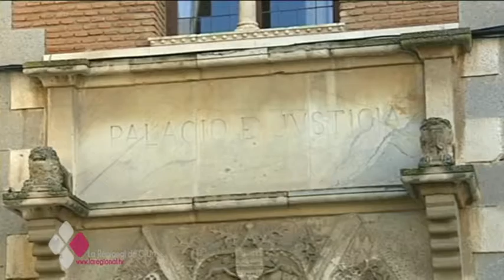CINCO AÑOS DE PRISIÓN PARA EL ACUSADO DE ASESTAR 12 PUÑALADAS A UN HOMBRE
Cinco años de prisión para el hombre que intentó matar a otro apuñalándolo 12 veces durante una discusión en la localidad toledana de Buenaventura en junio de 2014. Un juicio que no solo se ha juzgado al agresor sino también a la víctima, acusada de golpear con un rastrillo la furgoneta de su agresor minutos antes de que fuese apuñalado.